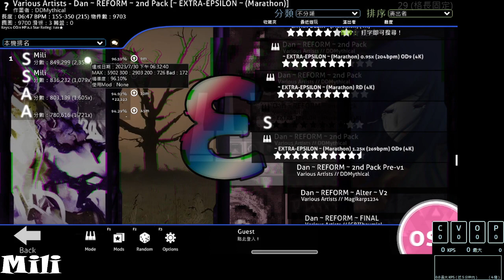Reform Epsilon & Sample ZETA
Epsilon is random 1234 to 4312
ZETA is od7
so not clear hahahahahahahahahaha